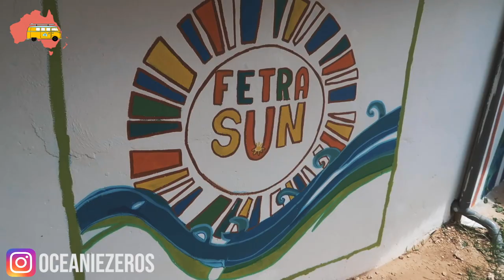J’EXPLORE UNE GROTTE PARADISIAQUE A LIFOU PART3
Je visite la grotte de QUANONO à Lifou à l’est de l’île loyauté En plein centre-ville, au fond d'un terrain, on entre dans une forêt.Une visite à ne pas rater à Lifou, la guide Justine est passionnée !

Après 15mn de marche et une coutume pour les esprits des anciens,  une faille laisse apparaître une rivière souterraine aux eaux turquoises cristallines.  Pour pénétrer et découvrir les 8 salles de la grotte, il faut nager dans  nager à travers un passage étroit dans la roche pour entrer dans l'immense première salle. Nager dans le noir, guider uniquement par les lumières frontales, dans ce silence absolu reste une expérience aussi excitante qu'inquiétante.

Pendant 1 heure, on explore les salles tout en s'enfonçant sous la terre, jusqu'à 400m sous le niveau de la mer.
A travers des anecdotes, Justine nous fait partager cet endroit préservé qui a été le terrain de jeu de son enfance. Vraiment surpris de découvrir une aussi belle grotte au fond d'une rivière souterraine. Un vrai coup de cœur.

BONS PLANS

▸ Ouvrir un compte N26 ( Bonus de 15 euros pour chaque inscrits)

N26 la banque indispensable pour voyager en PVT***

Depuis que j'utilise N26 en voyage je ne peux plus m'en passer je viens de la tester lors de mon dernier voyage à BALI, franchement super pratique ! Tu dois dans tout les cas voyager avec 2 cartes ( en cas de perte, vol...)!
📍 Paiements par carte sans frais dans toutes les devises
📍 A chaque virement, retrait, payement l'application nous notifie ( pratique pour le vol ou en cas de piratage )
📍 Carte gratuite a vie
📍 Retrait facturé seulement 1.70% à l'étranger
📍 5 retraits gratuits par mois en euros

Utilise mon code de parrainage pour t’inscrire sur N26 et tu pourras ensuite bénéficier de 15€ pour chaque nouvel ami(e) invité dès son 1er achat avec sa MasterCard N26 (d’un montant de 15€)